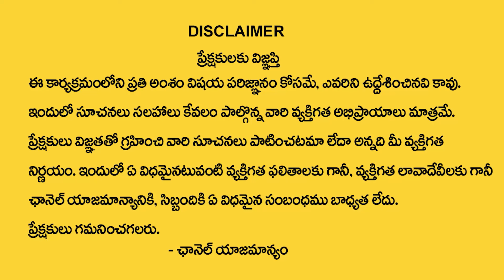MUKUNDA JEWELLERS 6 Moths Gold Deposit Scheme | Best Jewellary | SumanTV MOM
Mom is a noun. It is a shortened form of mother, which means a female parent or matriarch. mother is more likely to appear. A mother's role is to love her children with all her heart. It is also the role of every mom to understand her children. When a child feels this, he or she learns to trust the parents better. When a mother nurtures her children well, love and goodness are awakened in the children's hearts.